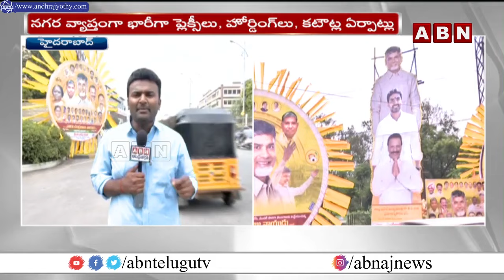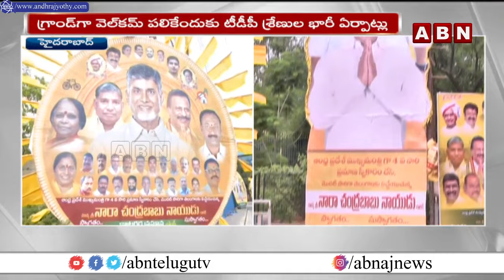సీఎంగా తొలిసారి హైద‌రాబాద్‌కు చంద్రబాబు… టీటీడీపీ నేతల భారీ ఏర్పాట్లు | Cm Chandrababu | ABN Telugu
సీఎంగా తొలిసారి హైద‌రాబాద్‌కు చంద్రబాబు… టీటీడీపీ నేతల భారీ ఏర్పాట్లు | Cm Chandrababu to Hyderabad Tour | ABN